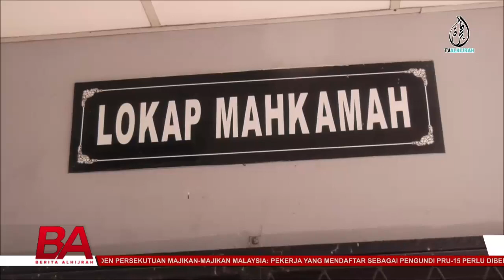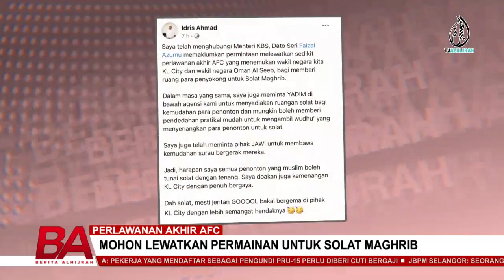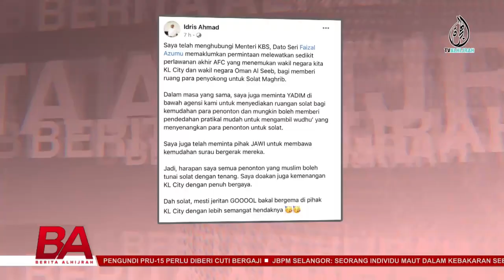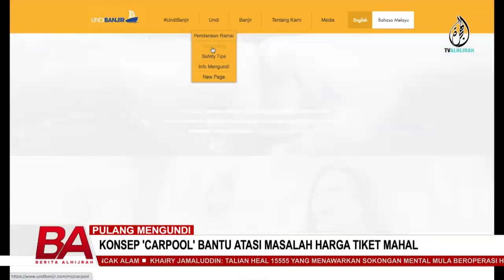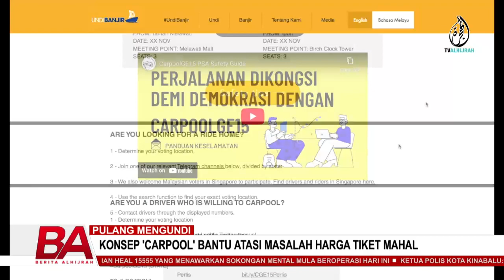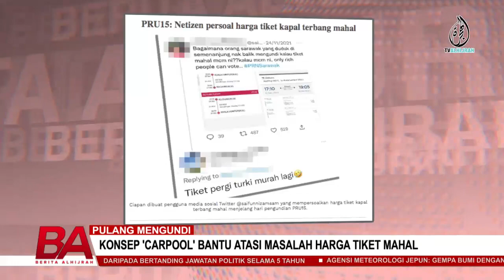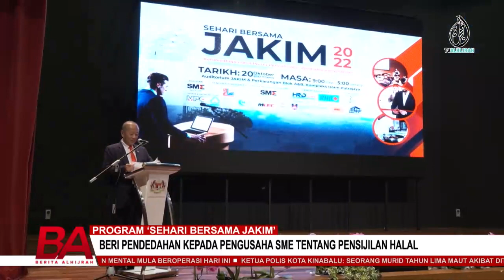BERITA ALHIJRAH 21 OKT: MURID MAUT DIHEMPAP PALANG GOL | WARGA EMAS MAUT RENTUNG DALAM KERETA